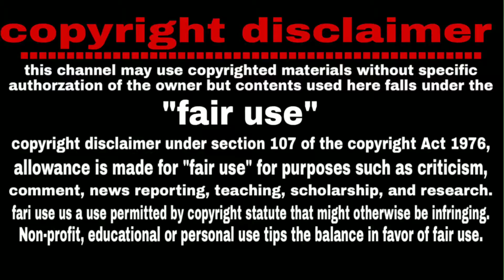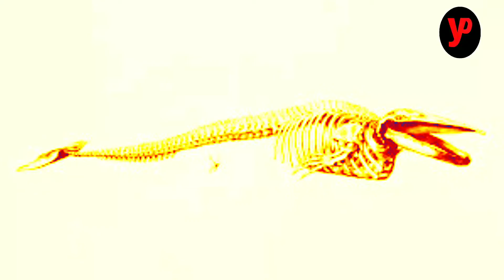Shahara | Desert | সাহারা মরুভূমির মূল রহস্য | youtube premi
Hi ---
  Dear friends ---